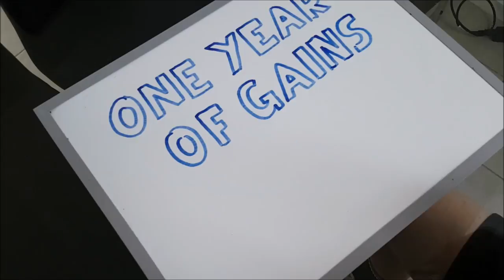MAKING GAINS DAY 1 | INTRODUCTION, LEG DAY, GROCERY HAUL